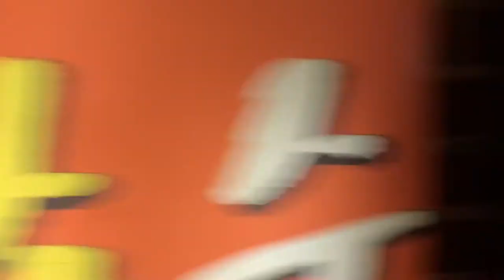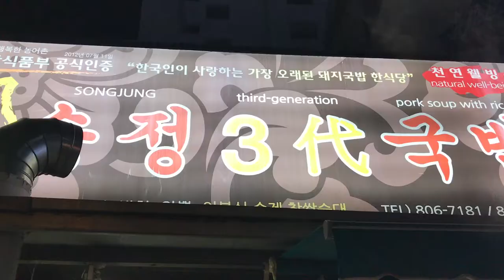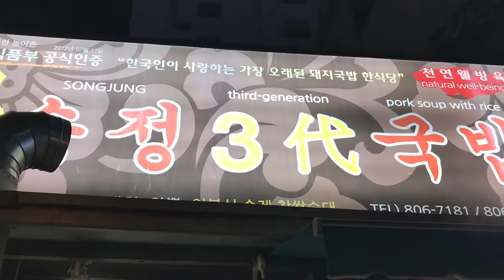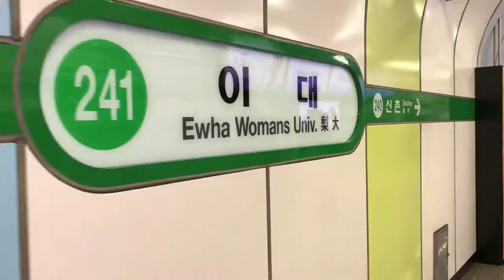our grad trip han guo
✌.ʕʘ‿ʘʔ.✌
Audio: Love Scenario by IKON